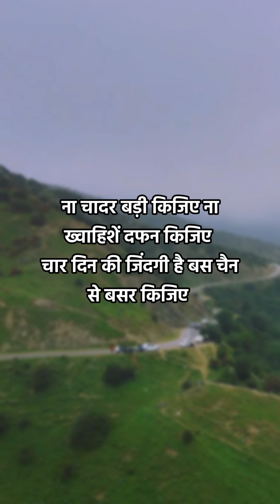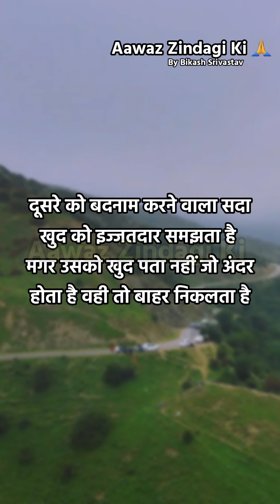कभी-कभी जरूरत से ज्यादा अच्छा होना भी...| Best Heart Touching Motivational & Inspirational Quotes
हमारे इस चैनल Aawaz Zindagi Ki पर ऐसी प्रेरणादायक, जीवन को उत्साह और नयी ऊर्जा से भर देने वाली पंक्तियाँ Bikash Srivastav के आवाज में अपलोड की जाती हैं जो समाज को सकारात्मकता की ओर ले जाने में मदद करती हैं। इस चैनल पर भागवत गीता और ऐसे हीं कई महान ग्रंथों, श्री कृष्ण, श्री राम, स्वामी विवेकानद, अब्दुल कलाम,अरस्तु, देश और विदेश के जाने माने लेखक, दार्शनिक, कवि, हिंदी और उर्दू के महान शायर और गणमान्य लोगों की प्रेरणादायक पंक्तियों को विकास श्रीवास्तव की आवाज में प्रस्तुत किया जाता है। हमारे इस चैनल का उदेश्य मनोरंजन के साथ समाज के हर तबके के लोगों के बीच आपसी सौहार्द कायम करना है और साथ हीं जीवन के संघर्षों से जूझने की हिम्मत और प्रेरणा से भरी बातें वैसे लोगों तक पहुँचाना है जो निराशा और अवसाद से ग्रस्त हैं या उस रास्ते पर जा रहे हैं।